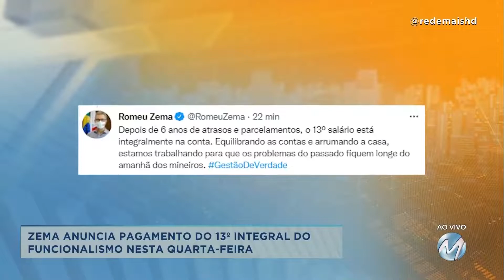Minas Gerais: Romeu Zema anuncia pagamento do 13º integral do funcionalismo